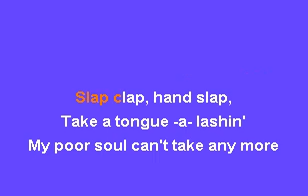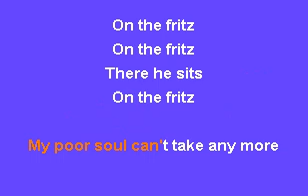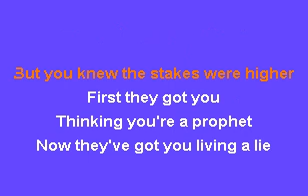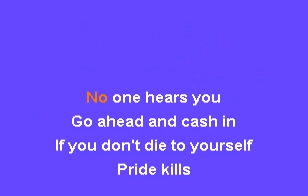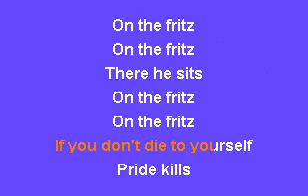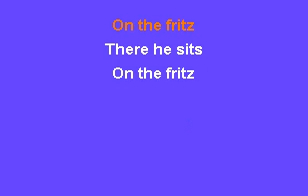Deliverance On The Fritz Karaoke